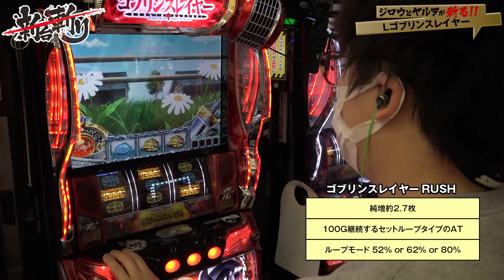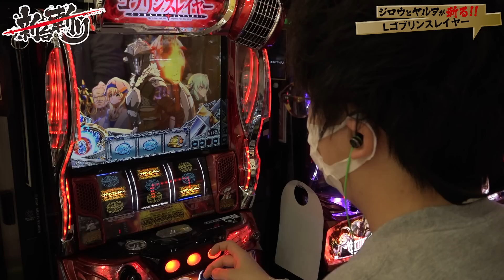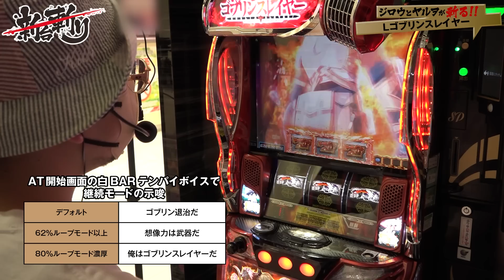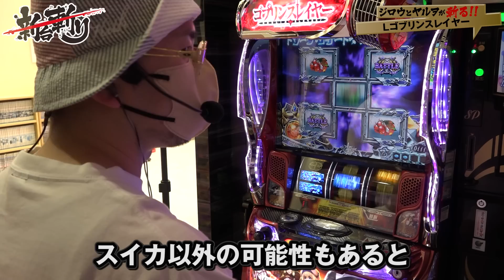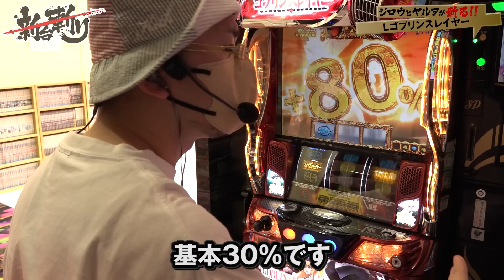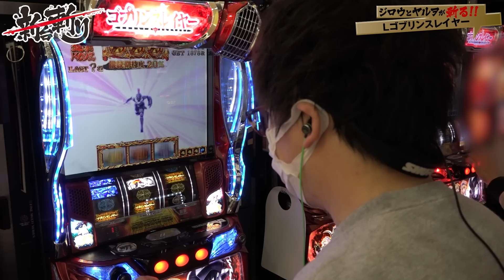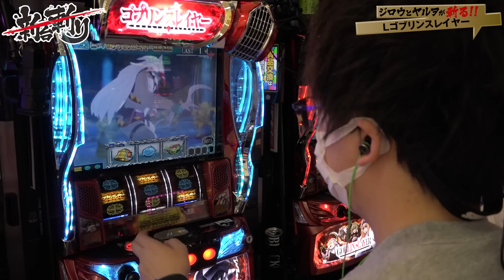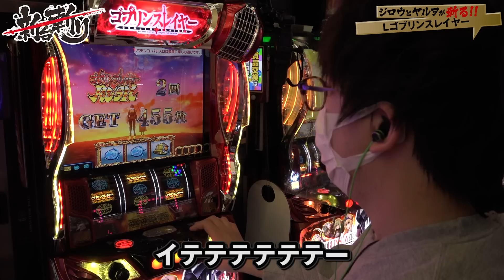【ジロウの新台斬り 第38話】巷で噂の激荒台に挑む!!【Lゴブリンスレイヤー】【ゲスト／ヤルヲ】[ジャンバリ.TV][パチスロ][スロット]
ゲストにヤルヲさんを招き「Lゴブリンスレイヤー」に挑む！
巷で噂の激荒台、2人は無事生還できるのか！？

■出演者：ジロウ（JANBARI.TV）
ヤルヲ（JANBARI.TV）